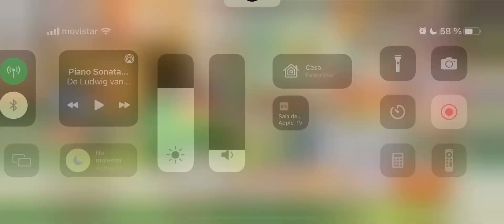Pokémon Café ReMix - Nivel 795